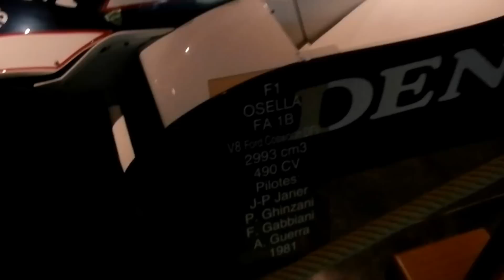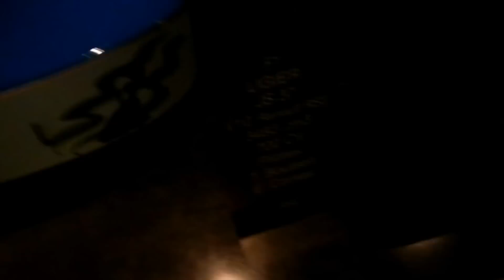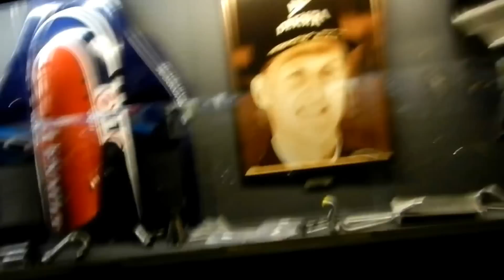Musée de l'automobile F1